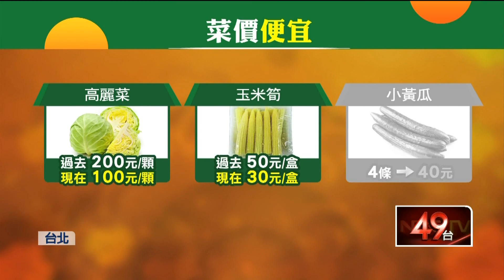中秋連假尾聲！ 市場湧採買潮「青菜降價」超搶手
今年中秋只能在自家騎樓或頂樓烤肉，而北市府統計，前2天共接獲10件烤肉陳情，包括在住宅社區路邊或烤肉店油煙檢舉，而說到烤肉，今（21）日已經是連假最後一天了，但是市場內還是有很多人潮，大家都來採購青菜，除了菜價便宜之外，不少人是因為最近實在吃太多烤肉，要來體內環保一下。